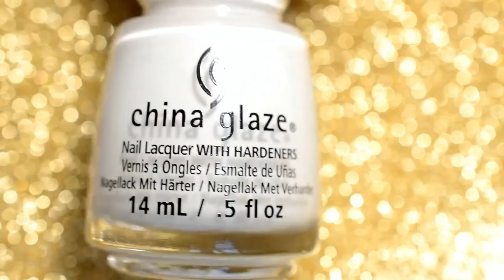Ombre mermaid nails for beginners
Here is a tutotial on how you can make a ombre mermaid look!
This mani is so esay to make, that everyone can do it, even those who don't do nail art.

I used:
OPI - glitter off
China glaze - White on white
OPI - In the cable car- pool lane
Make up sponges